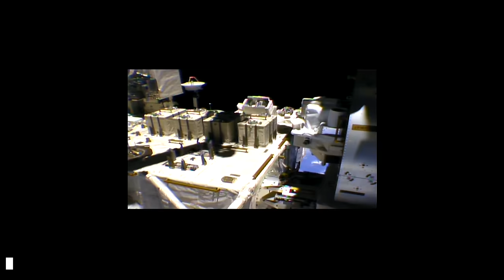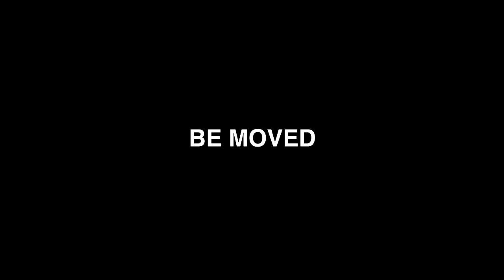α7S II into Space Prologue Video | Sony | α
The Sony α7S II was selected as the camera for the new outboard camera system on the International Space Station (ISS)'s Japanese Experiment Module, KIBO because of its exceptionally high sensitivity.